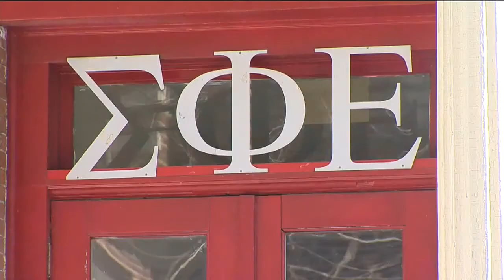Reports of 2 sex assaults at Yale frat house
Yale University is saying little about reports of two sexual assaults at a fraternity house. The attacks happened during an off-campus party, but New Haven police say no one has reported the attacks to them.